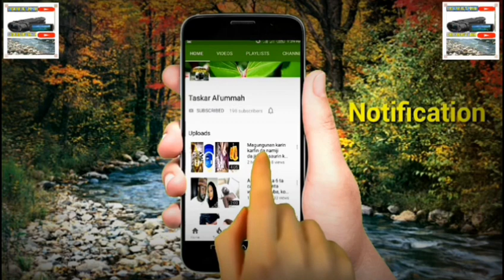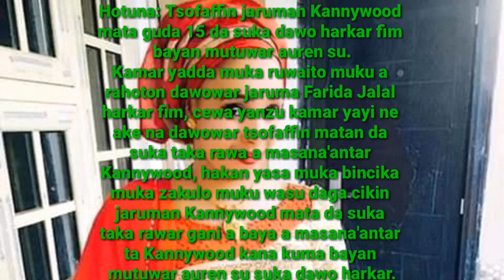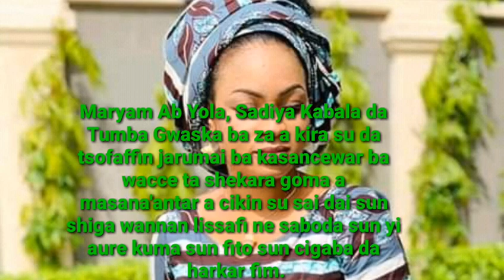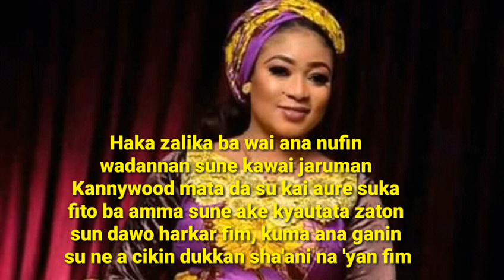Tsofaffin matan kannywood guda 15 da suka dawo masana'antar bayan mutuwar auren gasu kamar haka.....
Matan kannywood da suka dawo film bayan mutuwar aurensu!!!